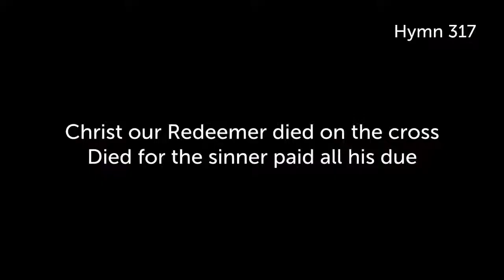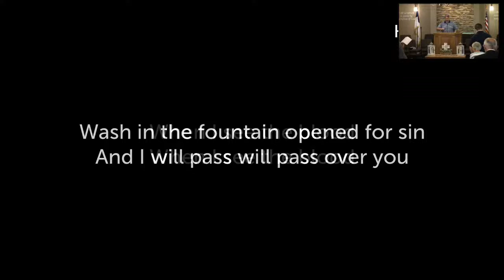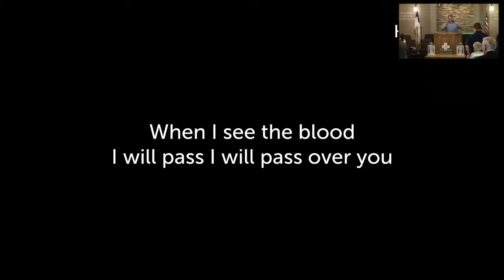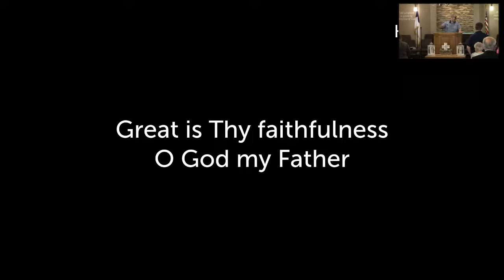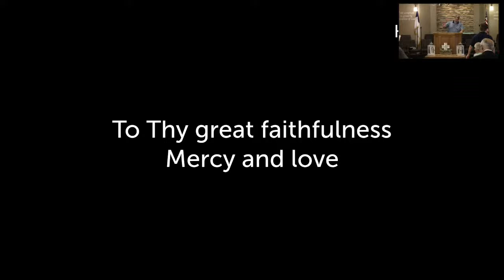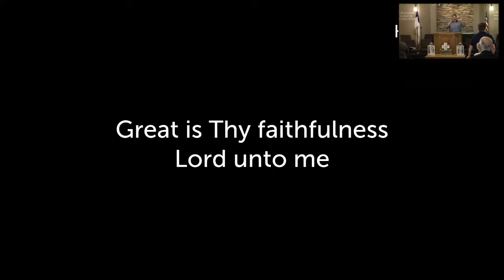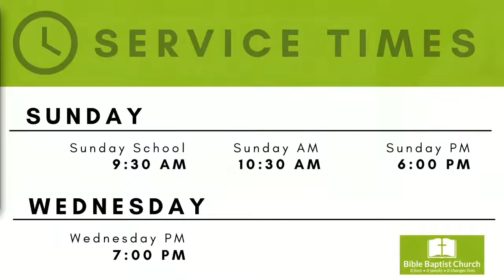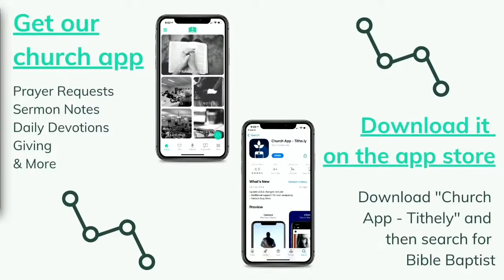June 8, 2022- Wednesday PM